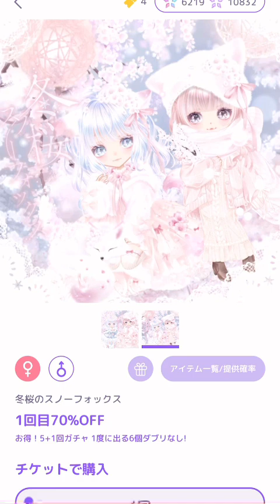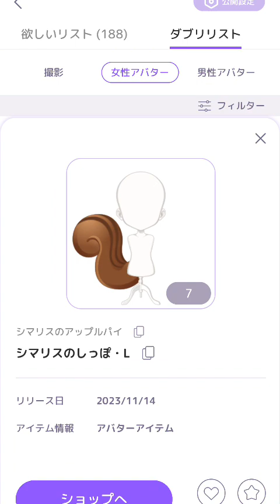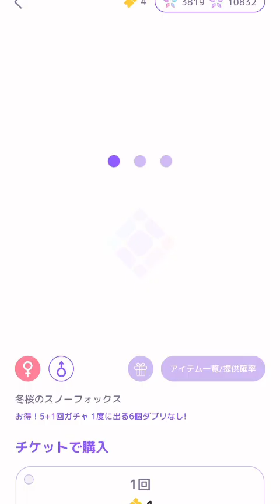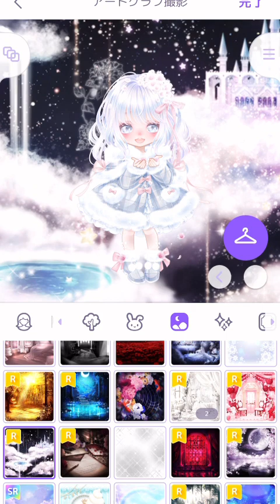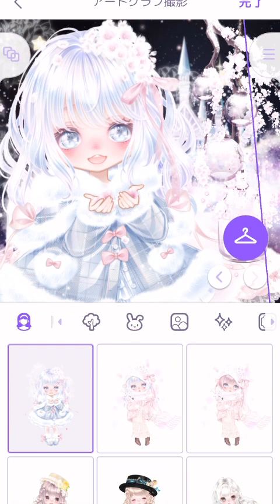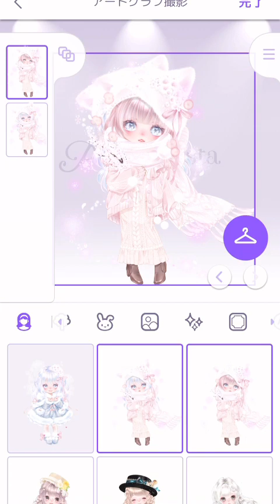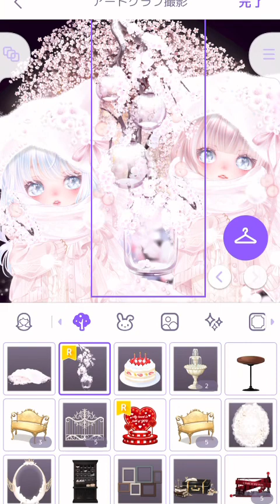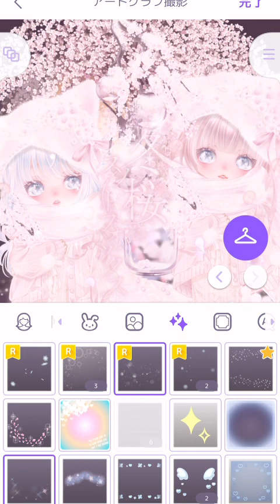今月最後の有料新作ガチャが好みすぎた...꒰ঌ(๑≧ᗜ≦)‪໒꒱⋆⸜♡⸝‍⋆【ピュアニスタ〜実況動画〜】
〜ピュアニスタについて〜
ID→779186 までよろしくお願いします🙏

-コンプリートガチャ一覧-
🌼*･有償ガチャ🌼*･
【打ち上げ花火が咲く夜に】撮影&女の子アバター
【遠距離Melancholy】撮影&女の子アバター
【アクマなビターメルト★】撮影&女の子アバター
【木苺シャトードルチェ】撮影&女の子アバター
【ピアノの森の夜想曲】撮影&女の子アバター
【ブラックパールマーメイド】撮影&女の子アバター
【恋猫みるきぃぷ～る】撮影のみ
【闇猫ビタープール】撮影&女の子アバター
【deux（ドゥー）#7】 撮影＆女の子アバター

⸜🌷︎⸝‍無償ガチャ⸜🌷︎⸝‍
【あの夏の雲、向日葵畑。】撮影&女の子アバター
【機械人形と子守唄】ALL コンプリート
【ロージーバスタイム】撮影&女の子アバター
【3時のティーカッププードル】撮影&女の子アバター
【いるかぷーるさいど】撮影&女の子アバター
【Jack-o'-Lanterns Marching Band】撮影&女の子アバター
【わた雪のホワイトクリスマス】撮影&女の子アバター
【The Secret Chocolate Shop】撮影&女の子アバター
【セーラー服とラブソング】撮影&女の子アバター
【咲けや浮世の桜吹雪】撮影&女の子アバター
【ましゅまろだいなそー】撮影&女の子アバター
【多肉植物パワーポップ】撮影&女の子アバター
【クリーミーレトロソーダ】撮影&女の子アバター
【ロマンスウエディング】ALL コンプリート
【空に沈む深海の部屋】撮影&女の子アバター

⚠️注意事項⚠️
ピュアニスタでのフォローは出来ません🙏御理解、ご了承くださいませ。

IDを記載していますがIDから検索して無言でアイテム交換申請をするのはお控え下さい。DMから先にメッセージをよろしくお願いします。

ピュアニスタでの誹謗中傷、悪口、荒らしは通報します。1週間に2、3回はフォロワーさんを見てます。プロフィールを非公開にしてる方、監視されてると思って当分の間はブロックさせていただきますm(*_ _)m

楽しくピュアニスタを楽しみましょ(  ˶'꒳'˵ )♡